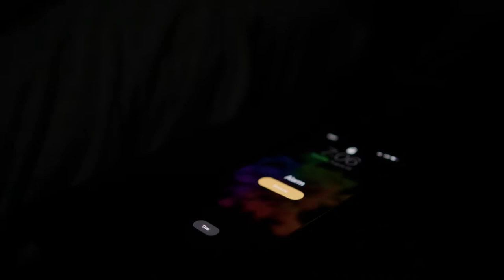Don't Let it Pass - Onewheel Tribute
A *simple* project thrown together. Wanted to make a music video for a song. For the Onewheelers.
Man, 7:06 is a weird time to get up